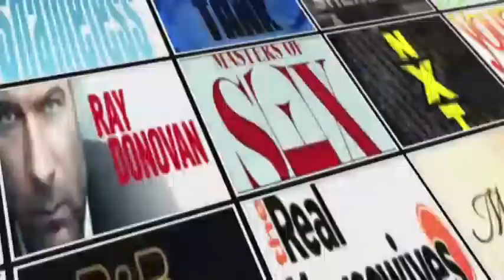Jason Hervey Interview | AfterBuzz TV's Spotlight On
AFTERBUZZ TV – AfterBuzz TV’s Spotlight On edition, is a long form interview series featuring Actors and TV personalities discussing their roles and shows as well as their thoughts, passions and journeys. In this episode host Stephen Lemieux interviews Jason Hervey.

Jason Hervey (born April 6, 1972) is an American actor, television producer and former public relations agent. He is best known for his role as “Wayne Arnold” on The Wonder Years.

Hervey was born in Los Angeles, the son of Marsha, a talent agent, and Alan Hervey, a retail sales manager. In his early career, Hervey had small parts in films including Back to the Future and Pee-wee’s Big Adventure and Meatballs Part II, and was a recurring character in the final season of Diff’rent Strokes. His big break came as a cast member of the successful family drama The Wonder Years, as the older brother of Fred Savage‘s character. He ranked at #71 on VH1‘s 100 Greatest Kid Stars for the role.

After a guest appearance on World Championship Wrestling television during his tenure on The Wonder Years, Hervey obtained a backstage position as an executive producer for WCW, which he held until the company’s closure in 2001. During this time, he became friends with then-WCW Vice President Eric Bischoff, with whom he formed Bischoff/Hervey Productions. Their company has produced several sports and reality television shows, including I Want to Be a Hilton, Scott Baio Is 45…and Single, and Hulk Hogan‘s Celebrity Championship Wrestling, alongside Hogan. When Bischoff joined Total Nonstop Action Wrestling (TNA) in January 2010, Hervey also joined the promotion as an executive producer. He co-created the reality show TNA Reaction. Hervey appeared in a backstage segment with Eric Young on the June 16, 2011, edition of Impact Wrestling which was his last appearance.